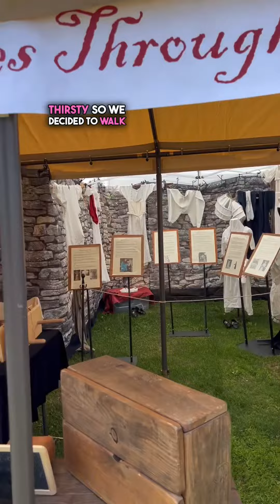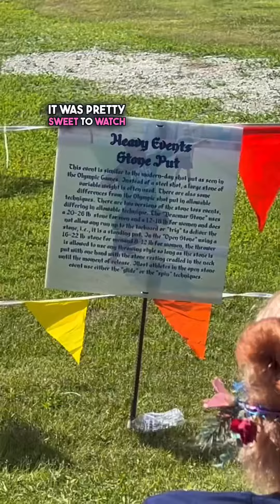DITL in Alaska: Scottish Highland Games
The Alaska Scottish highland games are a major event that happen here every year. We aren’t always able to make it but have a great time when we can. Macy went with us as well but quickly ditched us for her friends.   Lily and Wyatt enjoyed watching the competitions and getting a delicious treat with Justin and I. If you are ever in Palmer, Alaska, towards the end of June, I recommend stopping here and checking out the activities. Who would’ve thought Alaska would be such an awesome gathering spot for Scottish descendants? It seems random but I love how big this event has become and  I am definitely here for it.